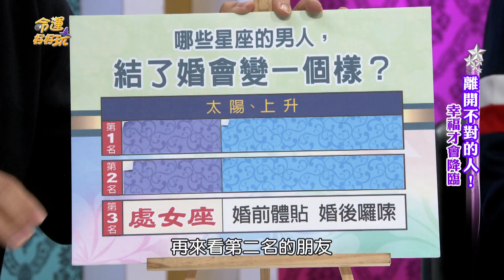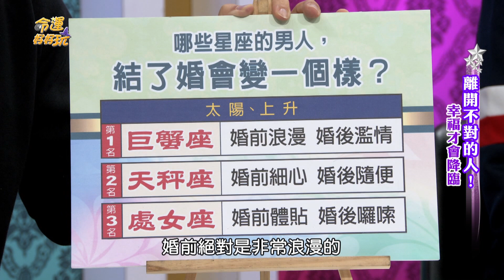【精華版】婚前浪漫婚後濫情 暖男形象破功的星座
婚前婚後不一樣，這些星座根本是詐騙集團吧？！